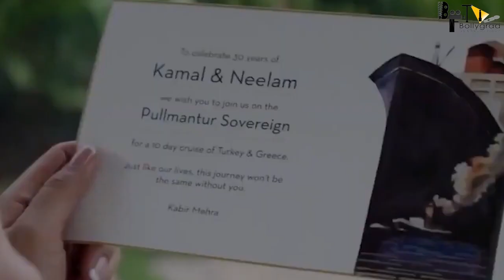Beta 2 | Official conceptual Trailer | Anil Kapoor | Madhuri Dixit | Tiger Shroff | Kiara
Anupam Kher (born 7 March 1955) is an Indian actor and the former Chairman of Film and Television Institute of India. He has appeared in over 500 films predominantly in Hindi language, and many plays. He is a recipient of two National Film Awards and eight Filmfare Awards. He won the Filmfare Award for Best Actor for his performance in Saaransh (1984). He holds the record for winning the Filmfare Award for Best Comedian five times in total for: Ram Lakhan (1989), Lamhe (1991), Khel (1992), Darr (1993) and Dilwale Dulhaniya Le Jayenge (1995). He won the National Film Award for Special Mention twice for his performances in Daddy (1989) and Maine Gandhi Ko Nahin Mara (2005). For his performance in the film Vijay (1988), he won the Filmfare Award for Best Supporting Actor.

Beta (Translation: Son) is a 1992 Indian Hindi drama film, directed by Indra Kumar and written by Naushir Khatau and Kamlesh Pandey. It featured Anil Kapoor, Madhuri Dixit and Aruna Irani in pivotal roles.

The movie is an official remake of 1987 Tamil movie Enga Chinna Rasa, whose story was inspired by the Kannada novel Mallammana Pavada, by B. Puttaswamayya, which incidentally had been adapted into a 1969 Kannada movie Mallammana Pavaada, with screenplay by Telugu director P. Pullaiah, based on his 1955 Telugu movie with similar story titled Ardhangi, which was based on Maddipatla Suri's Telugu translation of Bengali novel Swayamsidda, written by Manilal Banerjee. Swayamsiddha went on to be made into a 1975 Bengali movie of the same name. Ardhangi was remade in Tamil as Pennin Perumai and in Hindi twice as Bahurani in 1963 and as Jyoti in 1981. Enga Chinna Rasa also went on to be remade in Kannada as Annayya, in Telugu as Abbaigaru and in Odia as Santana (1998).

Beta was the highest-grossing Bollywood film of 1992. It won five Filmfare Awards. Kapoor and Dixit won the Best Actor and Best Actress awards, respectively. Anuradha Paudwal won the Best Female Playback Singer Award for the item number "Dhak Dhak Karne Laga," while Saroj Khan won the Filmfare Award for Best Choreography and Irani won the Best Supporting Actress award.